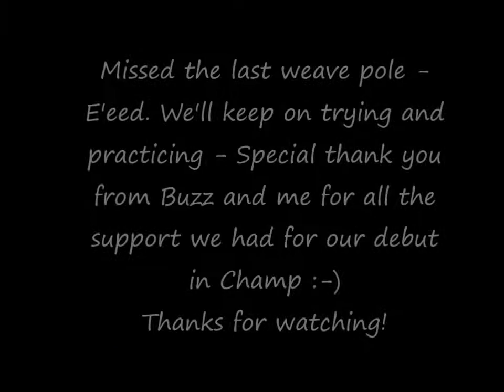Buzz's debut in the Champ Classes at Dundee Agility Show - Aug '13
Buzz the Pomeranian debuts in the Champ Classes at Dundee Agility Show - Aug '13 - Judge Hannah Wade